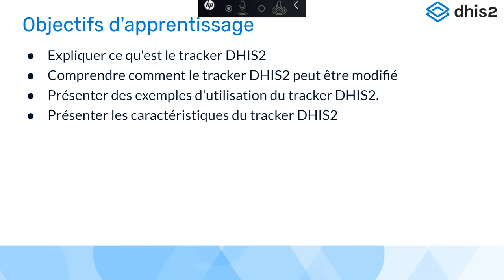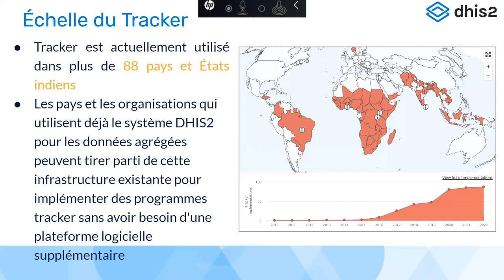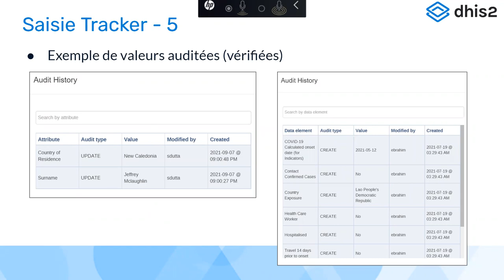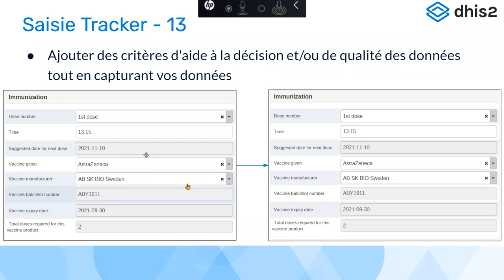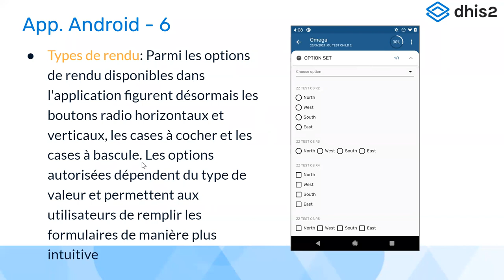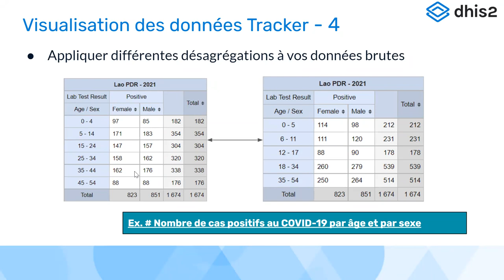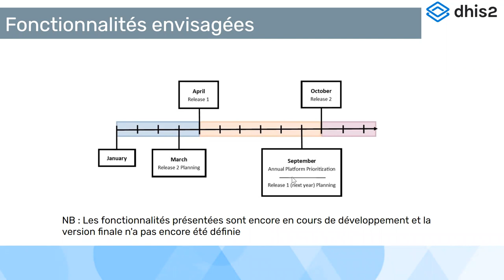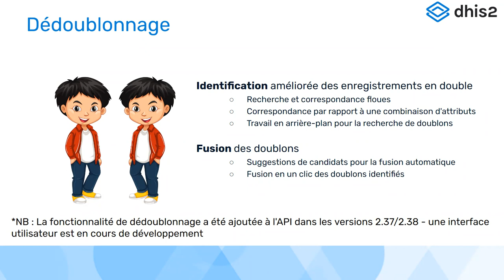Webinaire 1 : Aperçu et mise à jour des fonctionnalités du Tracker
Ce webinaire intègre l'Académie de niveau 1 sur la Configuration du Tracker.